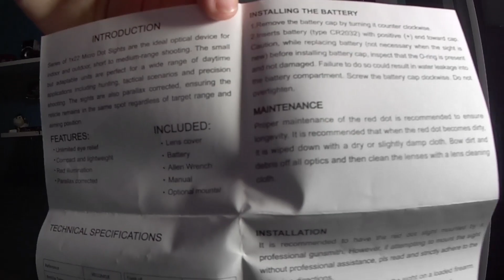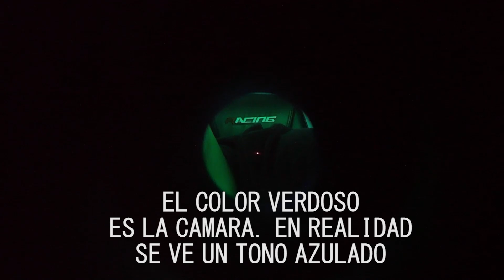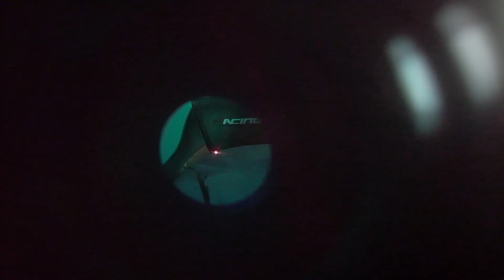REVIEW MIRA de ALIEXPRESS || Airsoft para TODOS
▼Ábreme para ver mas cósicas▼

EQUIPACIÓN:
RÉPLICA PRINCIPAL: CM. SRS G&G
RÉPLICA SECUNDARIA: Hi-Capa 5.1 TM
ESCUDO: Fabricación propia

Si tenéis alguna duda dejádmela en los comentarios e intentare solucionarla.

Recordad seguirme mi canal de Twitch para poder jugar conmigo y pasarlo bien: